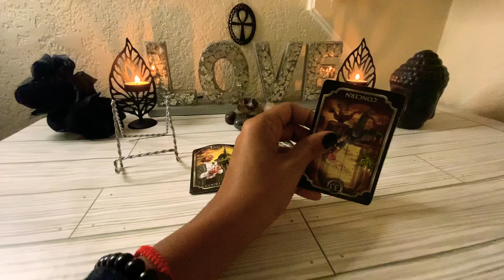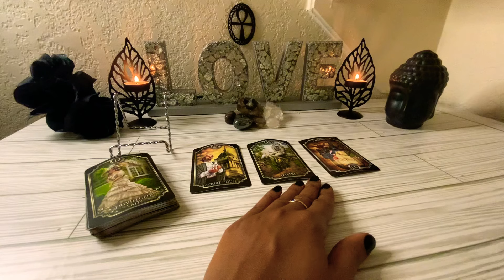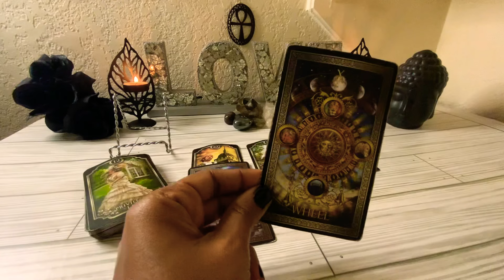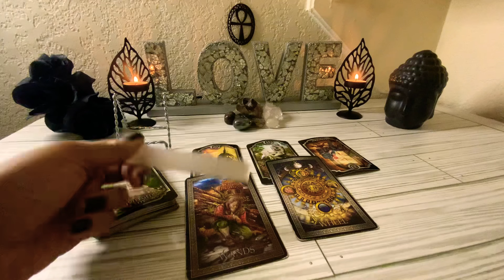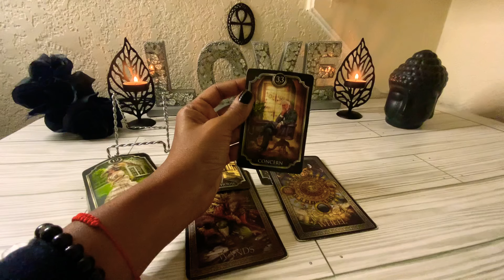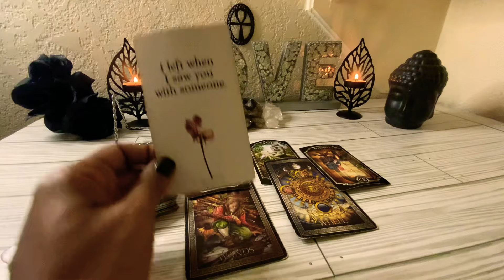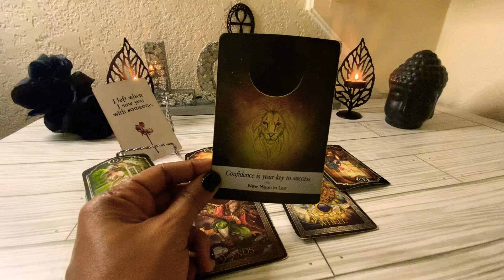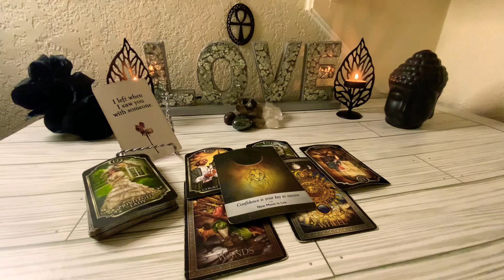AQUARIUS ♒️ YOU ARE🖤FINALLY SET FREE 🎉FROM ALL THE BULISH! EVERYTHING 💪🏾ON SCHEDULE 🤑